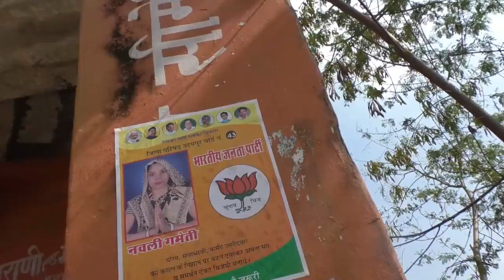सायरा ब्लाॅक के वार्ड 10 में चुनावी हलचल। Sayra I Tarpal I Suaavato Ka Guda I Congress I BJP I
About This Video -
सायरा ब्लाॅक:
सायरा पंचायत समिति की वार्ड संख्या 10 की सीट सामान्य महिला आरक्षित है। इस वार्ड में तरपाल व सुआवतों का गुड़ा ग्राम पंचायत के भाग शामिल है। यहां कांग्रेस ने तरपाल की विष्णु कुंवर को टिकट दिया वहीं भाजपा ने तरपाल की पवन कुंवर को टिकट दिया। दोनों की प्रत्याशियों की टीम घर-घर चुनाव प्रचार कर रही हैं। तरपाल के भगवत सिंह झाला व गोविन्द सिंह के नेतृत्व में कांग्रेस की टीम पूर दमखम के साथ चुनाव प्रचार कर रही है। वहीं भाजपा कार्यकर्ताओं की टीम भी पीछे नहीं है।
दोनों की ग्राम पंचायतों के सरपंच कांग्रेस समर्थित है। तरपाल के सरपंच खींमाराम गमेती तरपाल क्षेत्र व सुआवतों का गुढ़ा की सरपंच सुष्मा गमेती सुआवतों का गुड़ा क्षेत्र में कांग्रेस प्रत्याशी विष्णु कुंवर को जीताने के लिए प्रचार कर रही है।
23 नवम्बर को मतदान होंगे, वहीं 8 दिसम्बर को मतगणना होगी।
Thank You So Much.